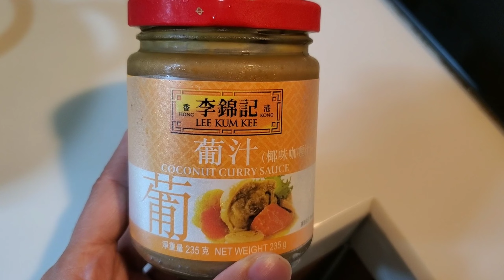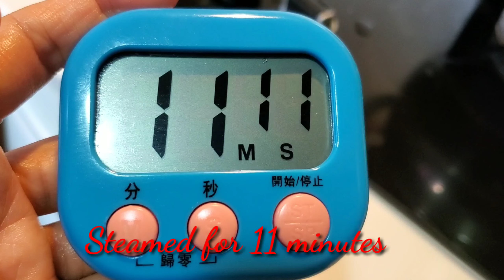Easy Chinese Fried Fish Ball Curry